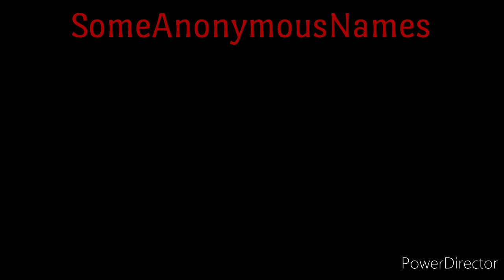Robert Energy Drink Cartoon (Funny Animation)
Robert drinks a 1000 E energy drinks.